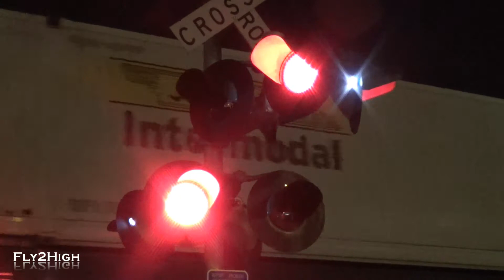STRANGE LIGHTS IN THE SKY - Tis the season in Waxhaw, North Carolina!! (FTHVN 567)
We are off to explore the 2017 Holiday Festival of Lights in beautiful Waxhaw, North Carolina.  This is the first time we have see the festival.  The town is all decked out is festive lights and all sort of holiday trimmings.  It looks like a winter wonderland.  Fun for young and old alike!!

(FTHVN 567)

Naughty little photo-bomber at 01:00!